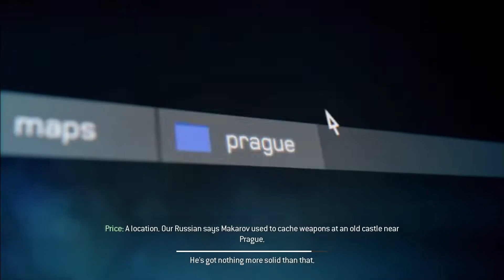Call of Duty Modern Warfare 3 - 22 Stronghold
Genre :
» Action
» Shooter
» First-Person
» Arcade

Developer :
Infinity Ward

Publisher :
Activision

Release :
8 November 2011

Type :
- Walkthrough
- Playthrough

My Rig :
- Intel Pentium Gold G5400 3.7Ghz
- MSI H310 PRO-M2 PLUS
- WD Green SSD 240 GB
- Seagate 1TB SATA3
- Seagate 500 GB SATA3
- Memory RAM DDR4 PC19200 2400Mhz 8GB
- nVidia GeForce GTX 1050 Ti 4GB DDR5